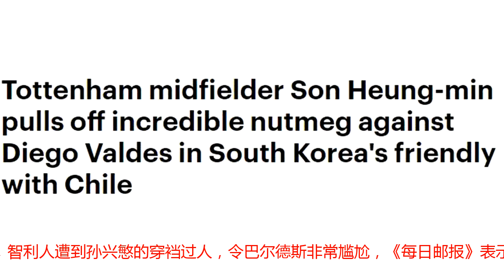打脸种族歧视，亚洲天王最骚操作回击对手，26天坐飞机绕地球2圈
俗话说，出来混迟早要还，前几天智利国脚迭戈-巴尔德斯在公众场合作出眯眼的歧视黄种人动作。而刚碰巧的是，智利国家队FIFA比赛对手，正是热刺球星孙兴慜领衔的韩国队，巴尔德斯正是智利国家队的主力，韩国天王自然不会放过这个“还击”的机会。在这场热身赛中，智利人遭到孙兴慜的穿裆过人，令巴尔德斯非常尴尬，《每日邮报》表示，孙兴慜替亚洲人完成了复仇。我们看到画面中孙兴慜先是面对巴萨中场比达尔的滑铲完成挑球过人，随后一拉二扣三穿裆，令比达尔和巴尔德斯只能尴尬相望。其实在孙兴慜在过掉比达尔后，巴尔德斯并不是处在有利位置，韩国人只要简单的扣球就能摆脱后者防守，或许是出于某些原因，荷尔蒙越发高涨的孙兴慜，用上了街头足球的动作戏耍巴尔德斯，这种画面，平时在热刺的比赛中很难发现。刚刚免除兵役的孙兴慜，依旧保持着一颗热血的心，而且经过亚运会鏖战后，他的身体状态从这个动作看来，仍十分火热。结束了国际比赛日后，孙兴慜将回归热刺备战周末与利物浦的大战，韩国人已经经历了26天8战的超密集赛程，这不禁令热刺主帅波切蒂诺为他的体能状况担忧，而他在接受ESPN采访时表示：”我认为这个夏天和以前一样，除了我必须得多飞点地方。我